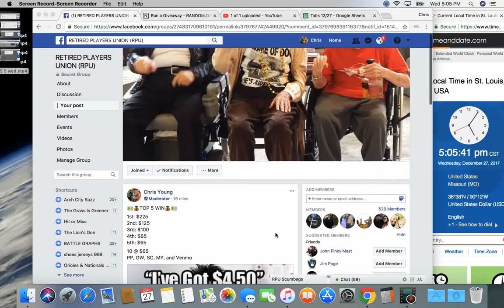top 5 6 wed